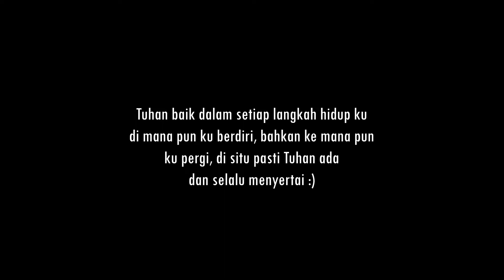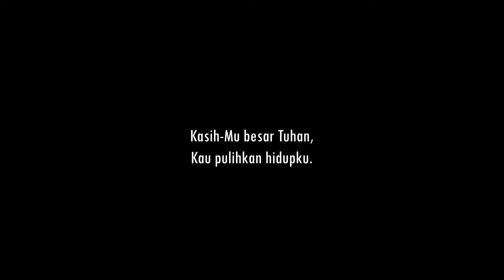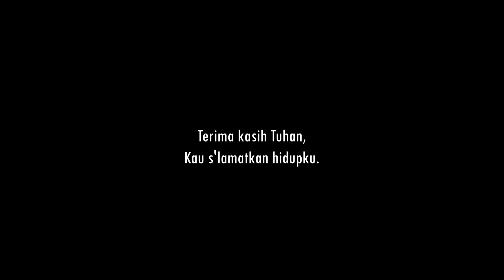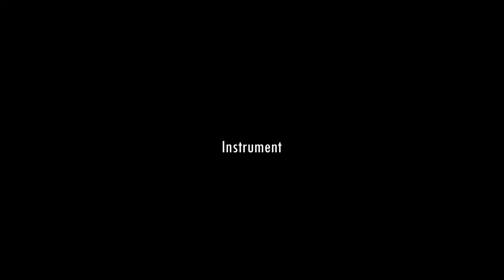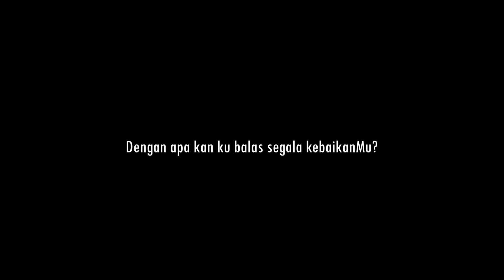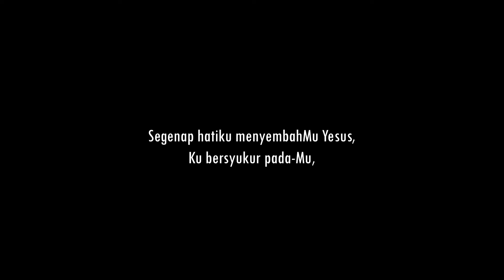Dengan Apa Kan Kubalas Song by Symphony Worship Cover by Ratna Kase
Hi guys
Thank you so much for those of you who always support me. Gbu all guys :)
ehh apa pun yang jadi kerinduan kalian, bawa itu semua pada Tuhan okay :) Jangan lupa bersyukur yahh